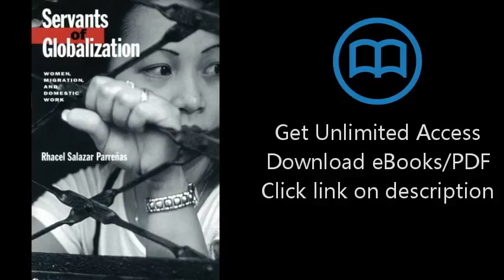Servants of Globalization: Women, Migration, and Domestic Work, First Edition